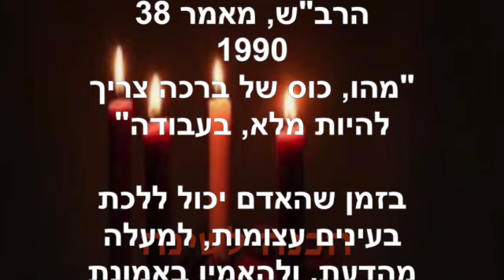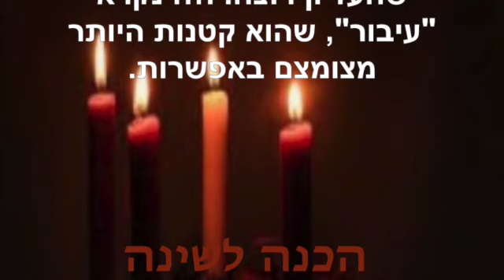הכנה לשינה ~ נובמבר 12 2022